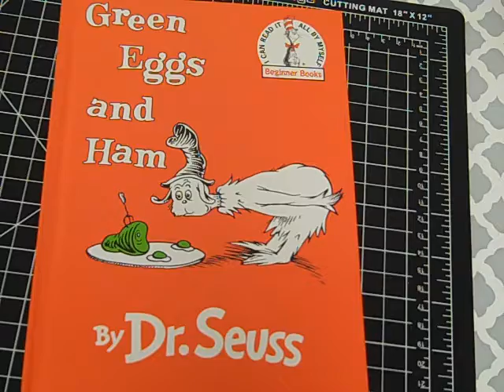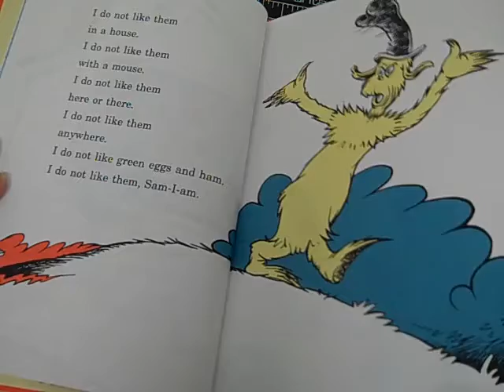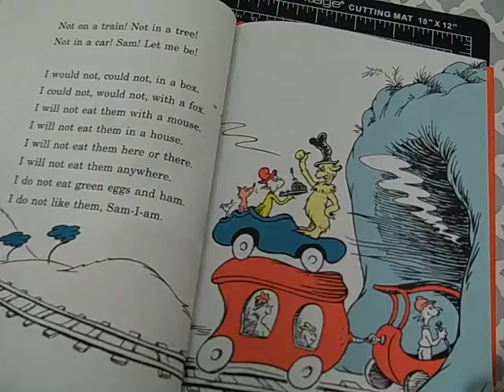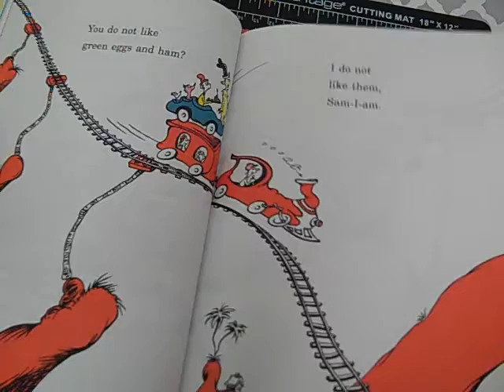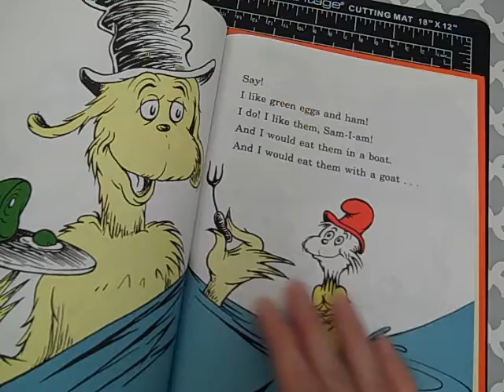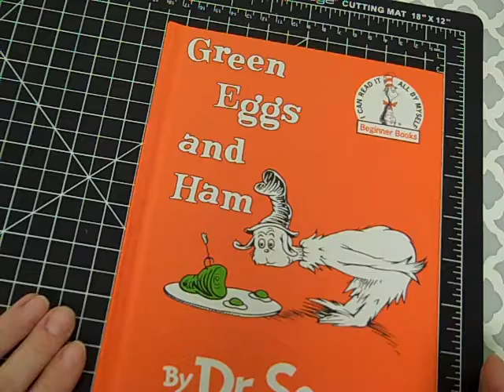Story #59 - Green Eggs & Ham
Tonight's story is to kick of Reading Month & Dr. Seuss' birthday!  Today we had "Read Across America" day where every student read at  the same time this afternoon.  Listen along to a Dr. Seuss classic "Green Eggs & Ham".